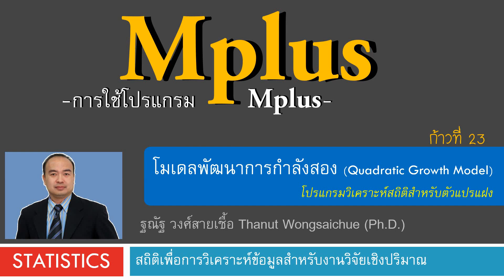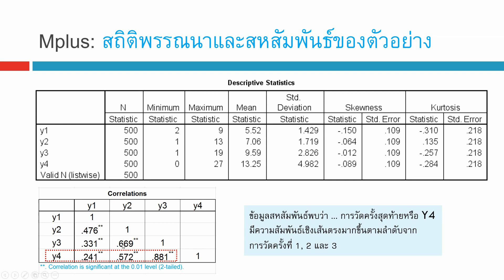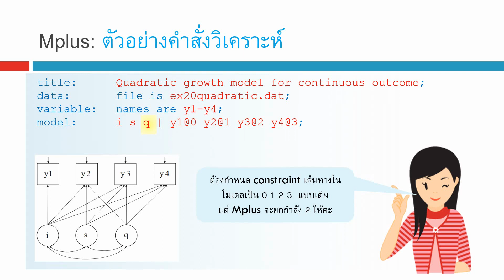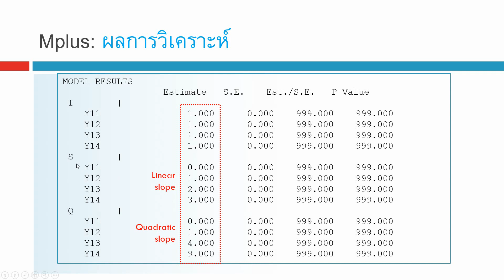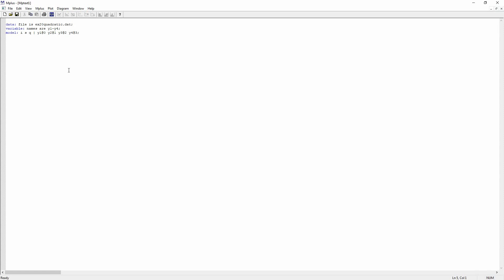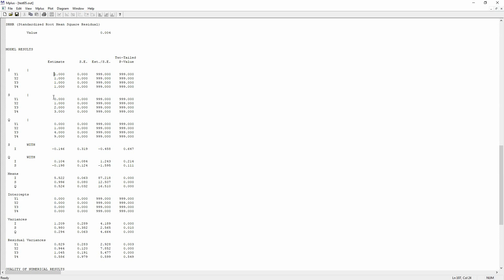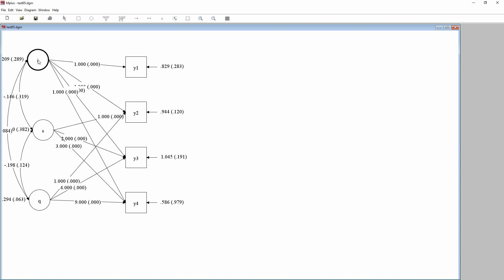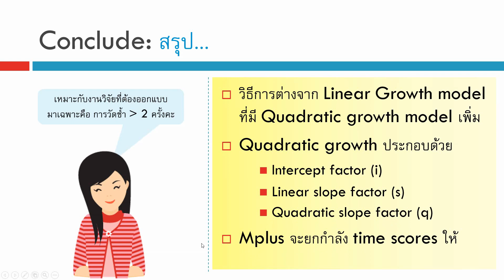Mplus 23_โมเดลพัฒนาการกำลังสอง หรือ Quadratic growth model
เนื้อหาที่ upload แล้ว สถิติ งานวิจัย ความแตกต่าง สมการกำลังสอง โปรแกรม SPSS การถดถอยอย่างง่าย ตัวแปรกลุ่ม ตัวแปรอันดับ ข้อมูลอ่อน Soft Data ตัวแปรกวน Confounding factor การทำความสะอาดข้อมูล Data Cleaning การวิเคราะห์ข้อมูล Data Analysis งานวิจัย Research ทดสอบตัวอย่างอคติ Sample selection bias การสร้างแฟ้มข้อมูล การแก้ไขแฟ้มข้อมูล การถ่วงน้ำหนัก การยุบกลุ่ม ความแตกต่าง สถิติเปรียบเทียบ ค่าเฉลี่ย Mean ถดถอยพหุคูณ ถดถอยพหุ Multiple Regression ถดถอย Simple Regression สหสัมพันธ์ Correlation ไคสแควร์ Chi-square สถิติที t-test การเปรียบเทียบค่าเฉลี่ย ANOVA, f-test ทดสอบความแปรปรวน การวิเคราะห์แบบจำลองสมการโครงสร้าง SEM Structural Equation Modeling ใน AMOS โมเดลสมการโครงสร้าง CFA การวิเคราะห์องค์ประกอบเชิงยืนยัน การจำแนกองค์ประกอบ EFA  การวิเคราะห์ถดถอยโลจิสติกส์ Logistic Regression, Logit  Analysis, Multicollinearity, Collinearity, Z score, Mediator variable, ตัวแปรคั่นกลาง , Moderator variable, ตัวแปรกำกับ, สมการถดถอยพหุ, ถดถอยโลจิสติก, การวิเคราะห์เส้นทาง, วิเคราะห์อิทธิพล, ถดถอยปัวซอง, ถดถอยพัวซอง, Poisson regression, Factor analysis, การวิเคราะห์องค์ประกอบ Common Method Variance CMV ความแปรปรวนจากวิธีการวัด Common Method Biases CMB โปรแกรมลิสเรล LISREL การวิเคราะห์อิทธิพลเส้นทาง Path analysis interaction moderator, โปรแกรม STATA สถิติพรรณนา, t-test, F-test, One-way ANOVA, Chi-square, F-test, Multiple regression, Regression analysis, Logistic regression analysis, Oreder Logistic Regression, Multinomial Logistic Regression, Path Analysis, SEM, Structural Equestion Modeling, PCA, Principal Component Analysis, Factor analysis, Survival analysis, Propensity Score Matching, Power and Sample-size analysis, Generalized Estimation Equation, GEE, SmartPLS, VB-SEM, CB-SEM, PLS-SEM, PLS Regression, Quadratic effect, Moderator, Moderating effect, Mediator, Mediating effect, Mediation variable, Second order model, Multi-group analysis, Mplus, Tobit regression, Tobit model, ถดถอยโทบิท, โปรบิต, โพรบิท, Probit regression, Probit model, Multinomial Logistic Regression, โปรแกรม STATA, โปรแกรม LISREL, โปรแกรม AMOS, โปรแกรม SmartPLS, โปรแกรม Mplus การวิเคราะห์ถดถอยปัวซอง, Poisson regression, Exploratory Factor Analysis (EFA), ตัวแบบอันดับที่ 2, Second order model, MIMIC model, Multiple indicators and multiple causes, Latent variable interaction, Linear growth model, Latent growth model, Quadratic growth model,